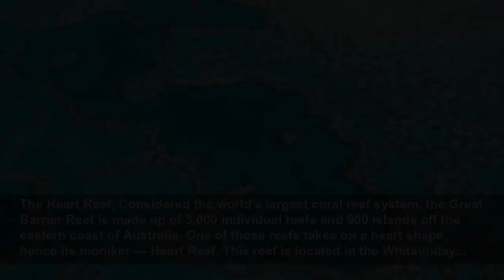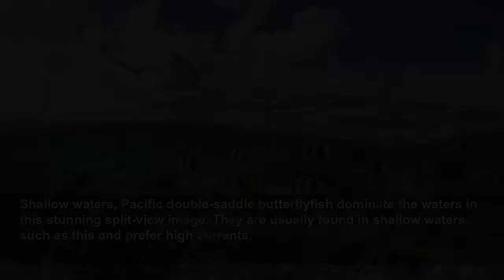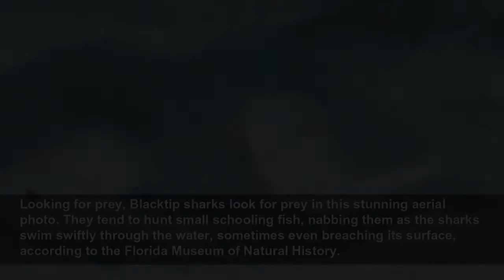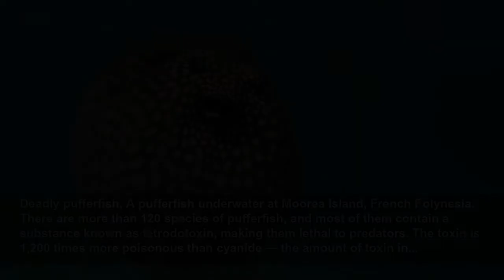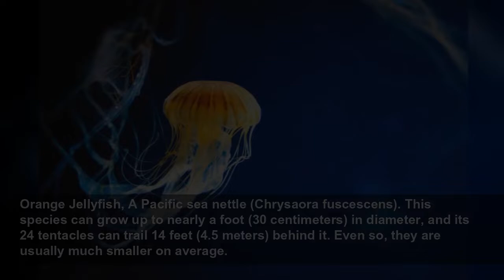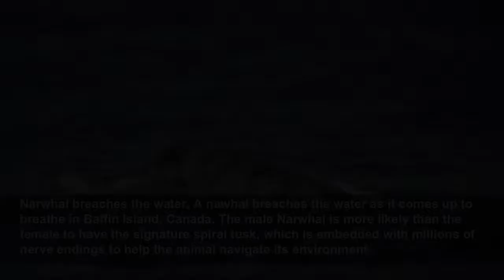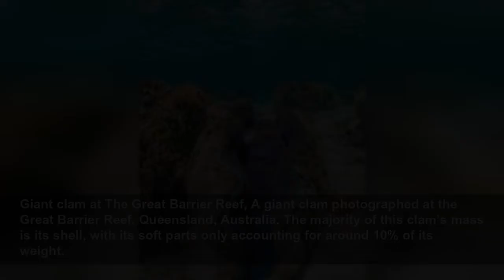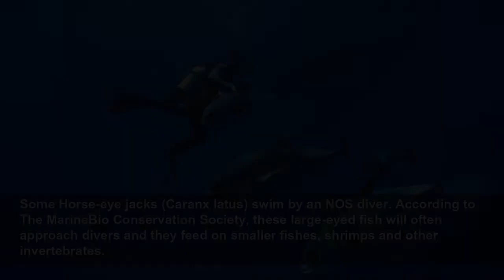Under the sea: 50 breathtaking images from our oceans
The most stunning sights from under the waves...
Live Science
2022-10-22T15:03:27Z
The most stunning sights from under the waves, The ocean continues to be a source of great exploration and enchantment for many. With its charismatic (and sometimes elusive) wildlife, stunning plant life and even shipwrecks and underwater statues, there are so many wonders to appreciate under the...
The world’s biggest fish, A woman swims next to a whale shark, the ocean's biggest fish! Despite their dominance in size (they are as big as a school bus), they prefer to eat plankton, which they filter feed by swimming along with their mouths open.
Fast-punching shrimp, This brightly colored crustacean is a Peacock mantis shrimp. The females tend to be mainly red, but the males display these enchanting colors. They use an extremely fast punch to kill their prey — one of the fastest movements in the animal kingdom and forceful enough to...
The Heart Reef, Considered the world's largest coral reef system, the Great Barrier Reef is made up of 3,000 individual reefs and 900 islands off the eastern coast of Australia. One of those reefs takes on a heart shape, hence its moniker — Heart Reef. This reef is located in the Whitsunday...
Green Turtle flies, A green turtle swims in the Great Barrier Reef in Queensland, Australia. This species can live for up to 80 years and can grow up to 5 feet (1.5 meters) long.
Living fossil, Up close with a crinoid — a marine animal related to sea stars and sea urchins. They are sometimes referred to as living fossils, because they have been around for about 450 million years and can still be found in the oceans today. This photo was taken in a coral reef in the...
Swirling fish, This stunning shot shows a small school of barracuda fish swirling through the sea. They are some of the fastest fish in the world and have been known to swim up to 36 mph (58 km/h).
Curious dolphin, One of the most commonly observed dolphins, the bottlenose is no less fascinating with its forever smiling face and curious manner. They can live for up to 60 years and have their own whistles to communicate with others.
Unreal urchin, Slate pencil urchins are usually found on the bottom of coral, lagoons or seagrass. This one was photographed up close at Kingman Reef in the Pacific Remote Islands Marine National Monument.
Palau’s seaplane wreckage, This largely intact Jake Seaplane wreck from World War II sits 45 feet (nearly 14 meters) below the ocean surface off Palau, Micronesia.
Speedy sea lion, California sea lions are faster than any other sea lion — they can swim up to 25 mph (40 km/h), and they can slow their heart rates down so they can stay underwater for up to 10 minutes.
Brain Coral, This close-up image of brain coral (which quite clearly got its name for its resemblance to the human organ) was shot in the Dry Tortugas, Florida. Its deep grooves form large circular structures that can be more than 6 feet (1.8 meters) in diameter.
Shallow waters, Pacific double-saddle butterflyfish dominate the waters in this stunning split-view image. They are usually found in shallow waters such as this and prefer high currents.
Swimming with grey reef sharks, These stunning grey reef sharks swim amongst colorful anthias fish in Jarvis Island, Pacific Remote Island Areas Marine National Monument. The males of the species can grow to 4.8 feet (1.5 meters).
Sea lions swim by Pacific purple sea urchins. This species of urchins is covered in pincers, tube feet and purple spines which the urchin uses to grab food and stay safe from predators.
A seal is caught amongst fishing nets, as the divers work hard to free it. Marine debris can injure wildlife, as well as cause issues for boats passing through.
Smiling stingray, Stingrays have no bones in their bodies but are instead made of flexible cartilage. They also have gel-filled pits across their face that help them to detect electrical signals from other animals when they move.
Squatting on coral, A squat lobster pushes its way through four crinoids (feather stars), which sit on top of a sea fan colony with a cold-water coral called Lophelia pertusa growing at the base. This photo was taken during a NOAA expedition in Roatan, Honduras, to work out the relationship...
Looking for prey, Blacktip sharks look for prey in this stunning aerial photo. They tend to hunt small schooling fish, nabbing them as the sharks swim swiftly through the water, sometimes even breaching its surface, according to the Florida Museum of Natural History.
This wild-looking creature is a Hairy Frogfish. It has no scales; instead its body is covered in fleshy spines called spinules that resemble hair. They can change color t